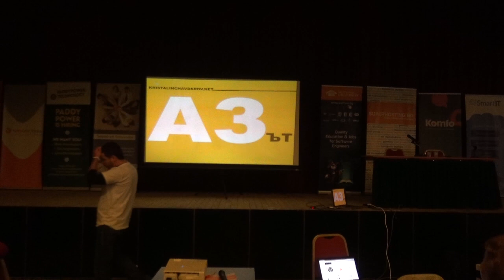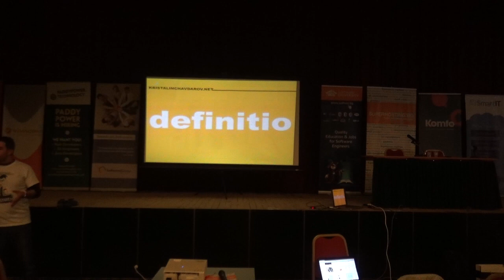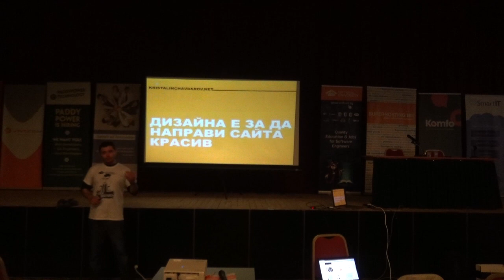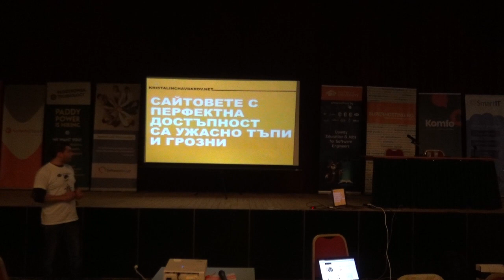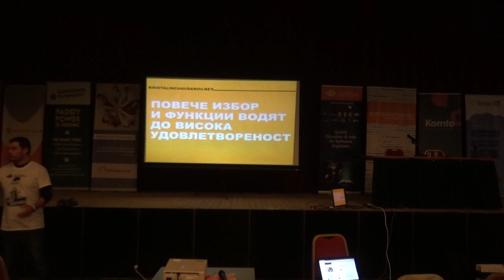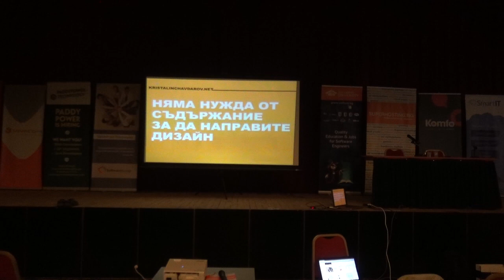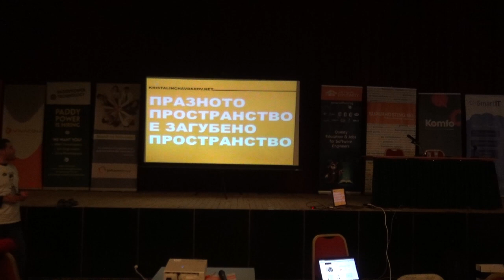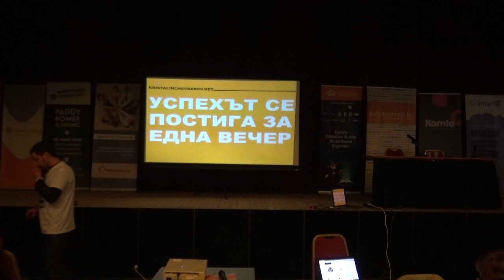UX митове (камера)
Лекция: UX митове (камера)
Курс: СофтУни Конф - юни 2015
Трейнър: Кристалин Чавдаров
Дата: 28 юни 2015 г.